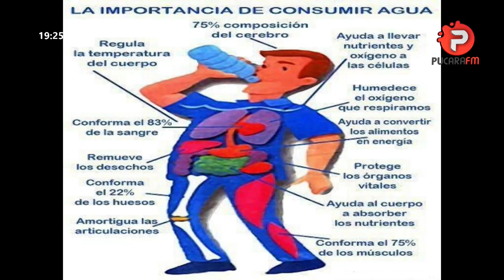CNCNOTICIAS: Columna de Salud Por Meli Santillán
Columna de Salud: ¿Por qué es importante beber agua y mantenerse hidratado?